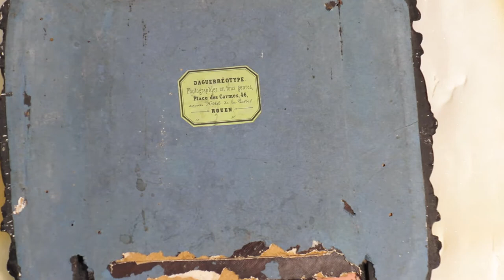Daguerreotype, half plate in "french frame" by Thibaud Witz, Rouen FR, 1850 ca.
Daguerreotype, half plate in "french frame" by Thibaud Witz. Di origini Alsaziane, Witz fu il primo dagherrotipista con studio fisso a Rouen, in place des Carmes, 46. Attivo dal 1846 al 1854. Chiesa Gosio Collections. Scovato da Paolo con arti magiche e fiuto sopraffino ;-)
Thanks to Daringer for the soundtrack "Perc". License CC. (By, Sa) Jamendo.com.